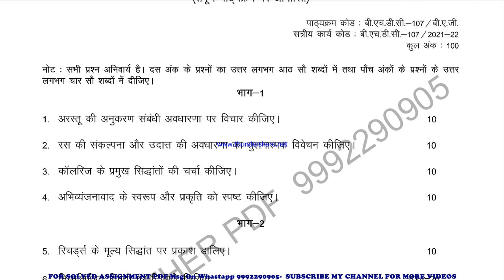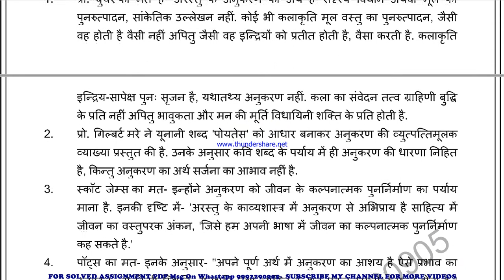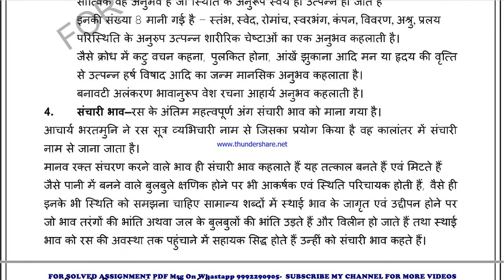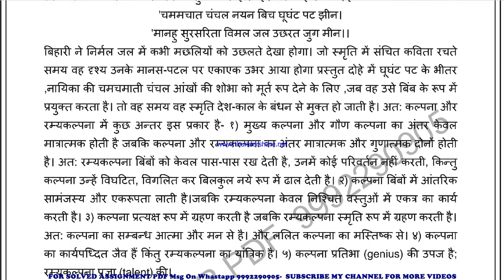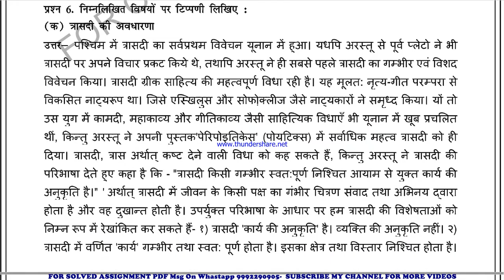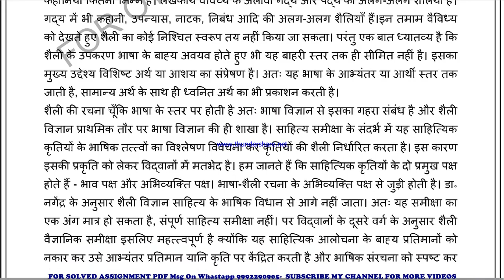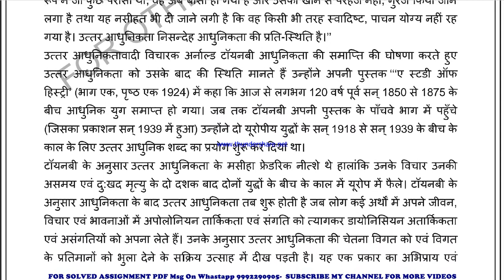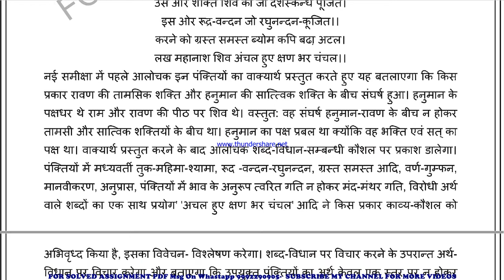BHDC 107 Solved Assignment 2020-21 in HINDI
PRICE-
BA / BAG-20rs

 BHDC 107 solved assignment Free 2021,
BHDC 107 in HINDI solved assignment 2021 / Handwritten assignment pdf 100rs / IGNOU EXAM NOTES 40%
exam How to study for IGNOU exam BHDC 107 exam preparation preparation for IGNOU exams BHDC 107 ignou BHDC 107 exam preparation